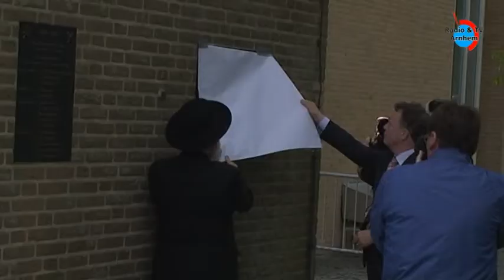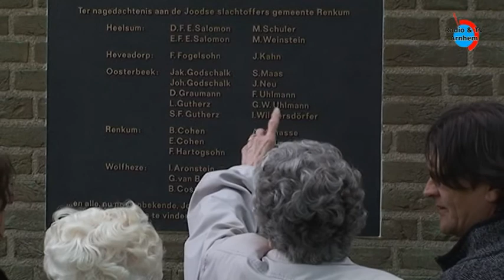Onthulling Joods monument in Oosterbeek